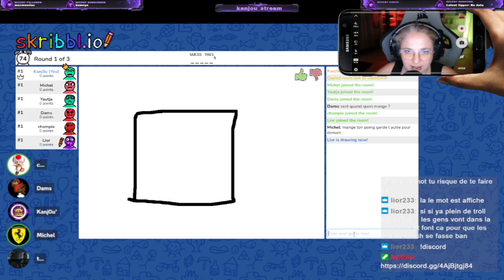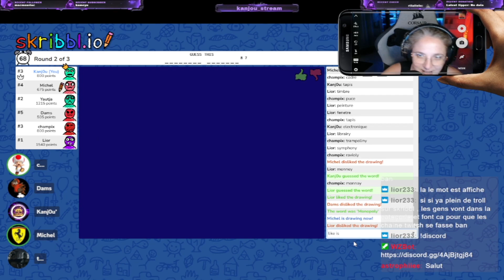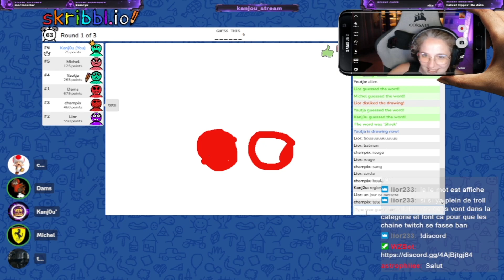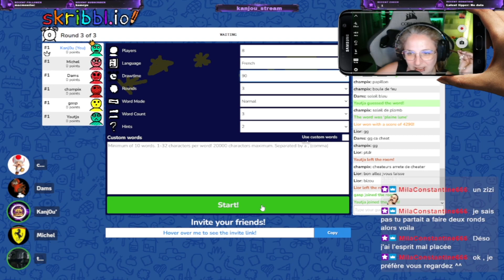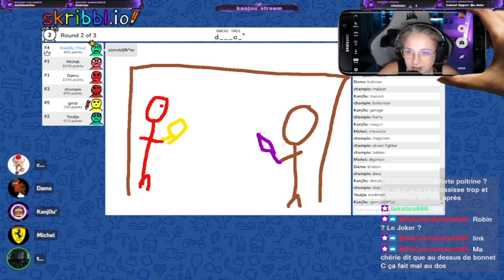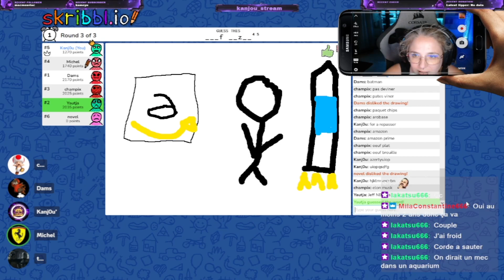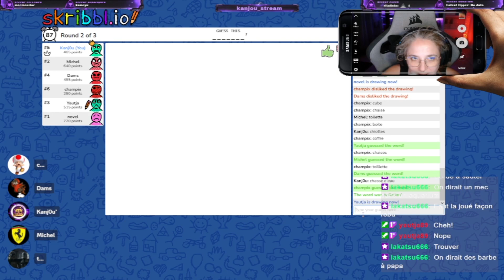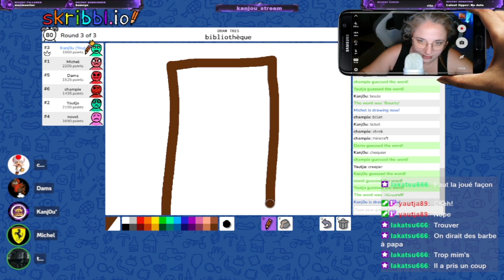Skribbl.io (VOD2) 2° partie